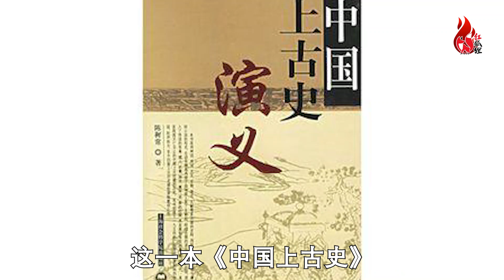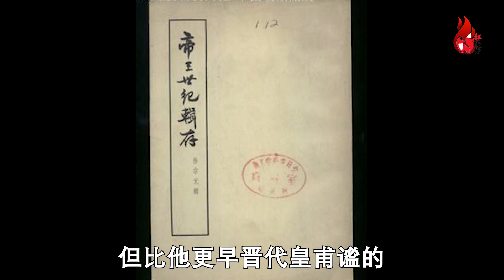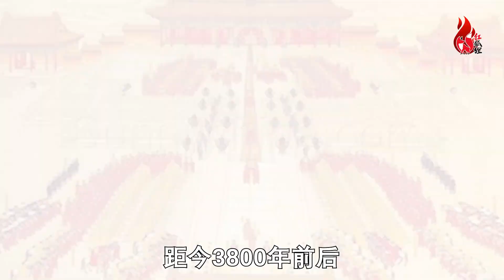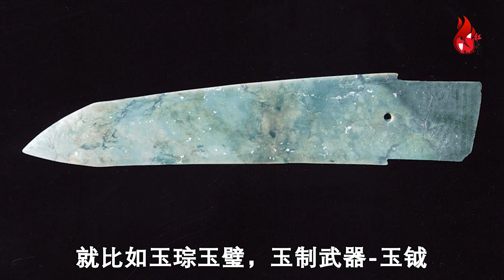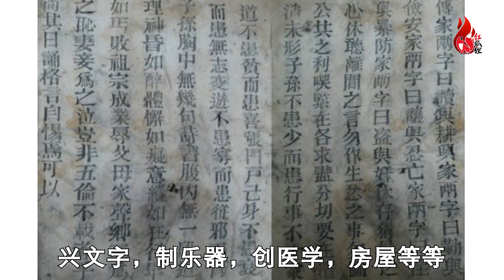中国华夏根本不是5千年？什么？算错了？！看看西方人怎么说的？！ 【这件小事 EP4】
中国华夏5千年竟然算错了？而且还是西方人说的？！

【这件小事 EP4】